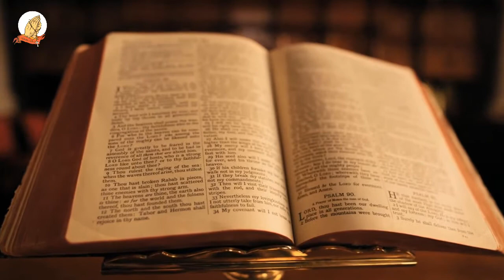JUMAMOTHI - 22 August 2020 - Mathomo ma Mitha ma o muthenya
JUMAMOTHI YA KIUMIA KĨA MĨRONGO ĨĨRĨ KĨA MWAKA WA
KERĨ